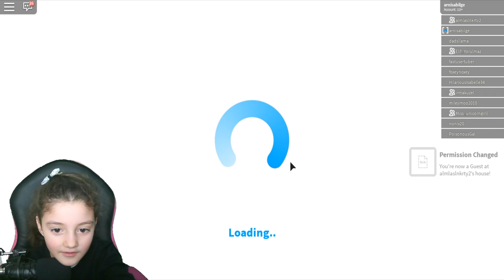BLOXBURG YAMYAMINI BULDUK * GERÇEK * 😱 ROBLOX BLOXBURG TÜRKÇE 😱 EĞLENCELİ UĞUR BÖCEĞi EV PARTİSİ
Roblox oyunları bloxburg yamyamını bulduk gerçek roblox bloxburg türkçe uğur böceği ev partisi yeni videosunda eğlenceli ve yeni rolblox oyunu oyna dık. Bloxburg oyunu sims tarzı ama kesinlikle daha güzel.

Roblox oyunlarını çok seviyoruz.Bu roblox bloxburg ladybug oyunu ise gerçekten çok güzel.

Roblox bloxburg oyununda evimize gelen yabancı bir oyuncu herşeyimizi yedi , biz ev gösterip parti yapacaktık ki yamyam herşeyimizi ama herşeyimizi yedi:D

Roblox oyunlarının sayısı her gün geçen gün artıyor ve popüler hale geliyor. Bu oyun dünyası içinde kara kedi ve uğur böceği oyunlarının da sayısı az değil. Ancak bizim gözlemlerimizle bu miraculous ladybug adrien oyunlarından sadece 2 tanesi oynamak için uygun diğerleri ise tamamen fake oyunlardan oluşuyor.

Mucize Uğur böceği ve kara kedi çizgi film i çocuklar tarafından oldukça sevildi hatta yeni sezonda yeni süper karakterler ve dönüşümler eklenerek bu seri devam ediyor.

Roblox simulator oyunlarının sayısı sürekli artıyor ama bloxburg roblox türkçe oyunu yeni olmasına rağmen cidden çok güzel olmuş.

Oyun roblox arcade tarzı bir oyun olmasına rağmen biz karakterimizle roblox roleplay tarzına çevirdik.

Türkçe roblox tycoon gameplay içerikler hazırlamaya ve en güzel yeni roblox roleplay, roblox simulator ya da roblox tycoon oyunlarını bulmaya devam edeceğiz.

Roblox simulator oyunlarının her biri birbirinden güzel .Ayrıca bu roblox bloxburg oyunu 25 robux gibi çok küçük bir robux istiyor.

Roblox video sunda bizi yalnız bırakmayan ASLANLAR a teşekkürler.

Roblox games serilerimiz minecraft ladybug lar ile devam edecek.

💟 Sevgili Arkadaşlar Arnisa Bilge 'nin dünyasına hoş geldiniz.

💝 Emekle hazırlanan videolarımızı kısa bir zamanınızı ayırarak sonuna kadar izlerseniz bizi çok mutlu edersiniz.
💝 Videomuzu izledikten sonra 👍 Beğen butonuna basmayı unutmayın.
💝 Vaktimizin yettiğince tüm yorumlarınıza cevap verdiğimizi biliyorsunuz. Sadece roblox oyunu mesaj bölümünü kullanmıyoruz.Lütfen roblox oyunundan mesaj atmayınız.

💟💟💟💟 Kanalımızda neler var ?

     ✔️ Türkçe Roblox Oyunları
     ✔️ Ladybug Cat Noir 🐞 Mucize Uğur Böceği Oyunları
     ✔️ Vlog videoları

💟💟💟💟💟 Özellikle izlemenizi önerdiğimiz oynatma listeleri ;

🐞Her gün saat 18 :30 'da yeni  eğlenceli videolarla karşınızda olacağız.
🐞🐞Çocukları çizgi film ve eğlenceli bilgisayar oyunlarından uzak tutmak bu çağda tam bir ütopya olduğu için en azından bunu kontrol altına alabiliriz. Biz arnisa ile hem bu durumu kontrol altına aldık birlikte oyunlar oynuyor hem de bu anları video olarak kaydedip sizinle paylaşıyoruz . Fikirleriniz bizim için önemli lütfen bize yorum yaparak fikirlerinizi belirtiniz.

💟 Dear Friends Welcome to Arnisa Bilge World.

💝 We prepared all video with labor , please share your short time for us and watch all video.
💝 After watching video plase Do not forget to press the ( 👍) like button.
💝 You know that we are responding to all your comments as much as we can. We do not just use the roblox game message.

💟💟💟 What's in our channel?

     ✔️ Roblox Games Video
     ✔️Ladybug Cat Noir Games